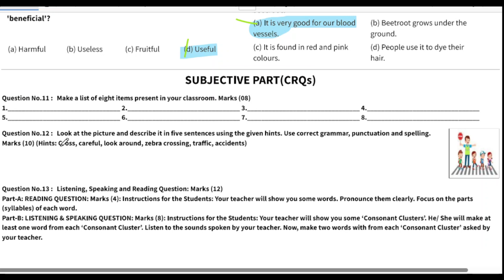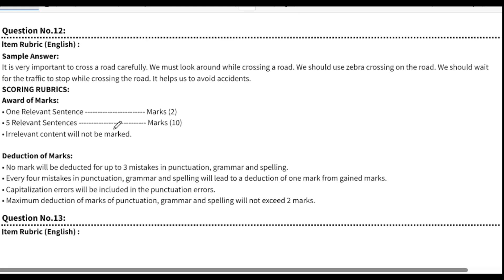Class 4 English 2nd Term Paper School Based Assessment 2024 | SBA Second Term papers 4th Class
Class 4 English 2nd Term Paper School Based Assessment 2024 | SBA Second Term papers 4th Class | PEC Grade 4th

Related Search
4th class English School based assessment
2nd term pec 2023
pec assesment 2024
grade 4 english paper 2nd term sba
grade four 2nd term paper english
2nd term paper english pec 2023
4th class school based assessment 2023-24
4th class school based assessment 2023-24 Second term
4th class English School based assessment Second term
English 4th grade
English 4th class school based assessment Second term
Second time school based assessment 4th class
4th class school based assessment Second term
English 4th class school best assessment Second term
Second time paper 4th class English School based assessment
Mathematics School based assessment 4th class Second term
4th class school based assessment mathematics 2nd term
Second time school best assessment 4th class English paper
Urdu Second time school assessment 4th class
4th class paper general science School based assessment 2nd term
General science Second term 4th class school based assessment,
4th class general science paper Second term School based assessment
4th class school based assessment mid term 2024
4th class school Based Assessment 2023,
4th class school Based Assessment 2023 science,
4th class English school Based Assessment 2023,
4th Class SBA 2023 math,
4th class school Based Assessment 2023,
Faisalabad board
Lahore Board
Multan Board
Gujranwala Board
Rawalpindi board"
Multan Board
Sahiwal Board
Dera Ghazi Khan board Exams 2023"
"Board Exams"